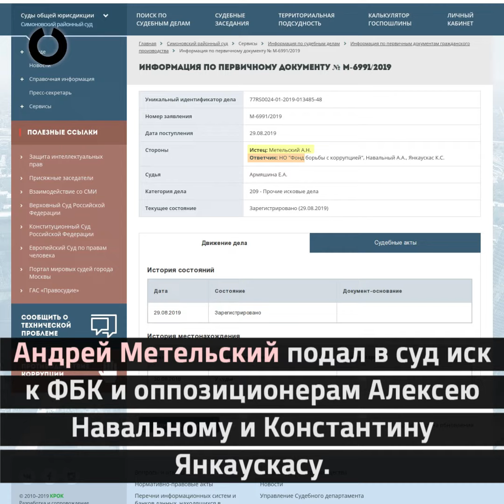Глава столичных единороссов решил судиться с Навальным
Глава «Единой России» в Москве, зампред Мосгордумы Андрей Метельский подал в суд иск к Фонду борьбы с коррупцией и оппозиционерам Алексею Навальному и Константину Янкаускасу.
Из-за чего, пока не объяснил... а его пресс-секретарь дает не очень понятные комментарии

Но вероятнее всего речь идет о расследовании, которое Навальный опубликовал 1 июля, где сообщил, что семья Метельского владеет недвижимостью в Москве стоимостью 5,7 млрд рублей, а также сетью отелей в Австрии.